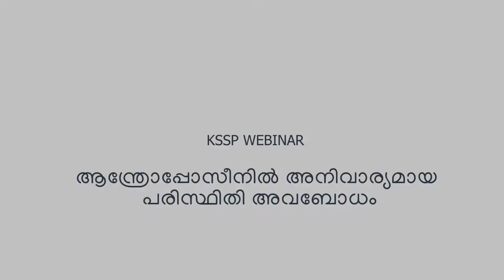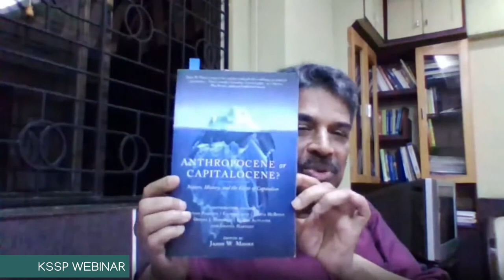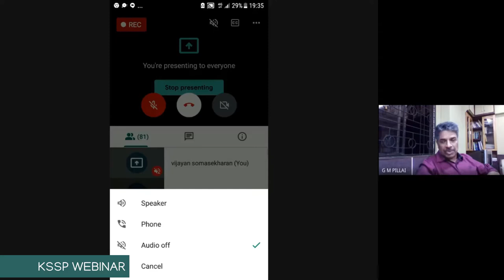ആന്ത്രോപ്പോസീനിൽ അനിവാര്യമായ പരിസ്ഥിതി അവബോധം | ഡോ.ജി.മധുസൂദനൻ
കേരള ശാസ്ത്രസാഹിത്യ പരിഷത്ത് സംഘടിപ്പിച്ച വെബിനാറിൽ  ആന്ത്രോപ്പോസീനിൽ അനിവാര്യമായ പരിസ്ഥിതി അവബോധം  എന്ന വിഷയത്തിൽ ഡോ.ജി.മധുസൂദനന്റെ അവതരണം